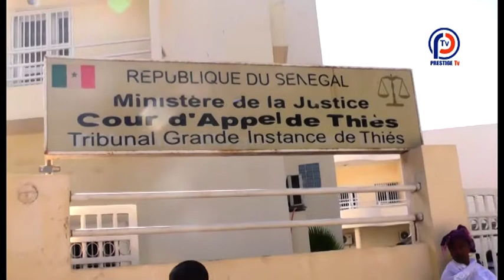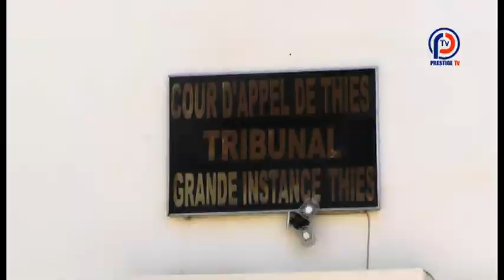REPORTAGE-SIT_IN DU SUTJUS:VERS UNE PARALYSIE DU SECTEUR